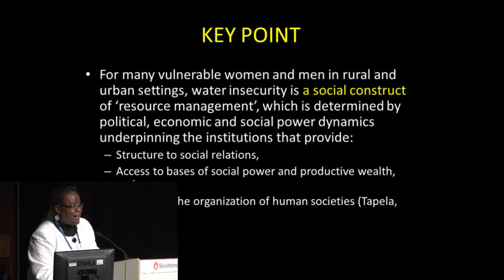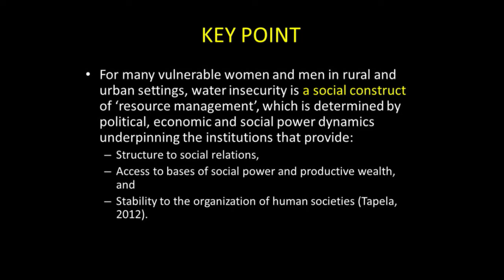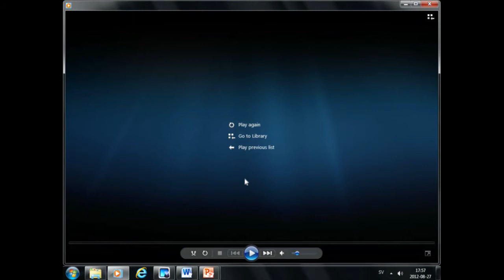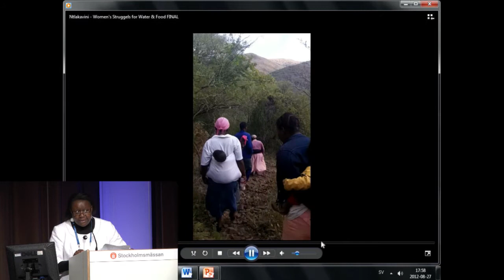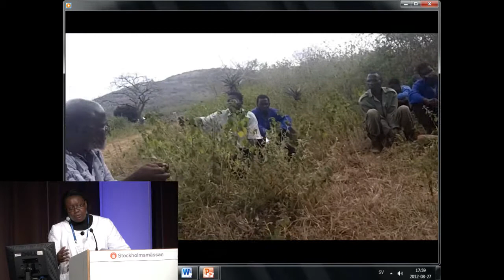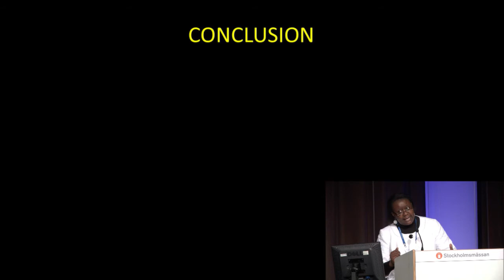2012 World Water Week: Concrete Actions: Advancing the Integration of Gender, Water, Food Security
2012 World Water Week: Concrete Actions: Advancing the Integration of Gender, Water, Food Security. Gender in Productive Water Uses and Water Resources Management. Ms. Barbara Tapela, Institute for Poverty, Land and Agrarian Studies, Water Research Commission South Africa